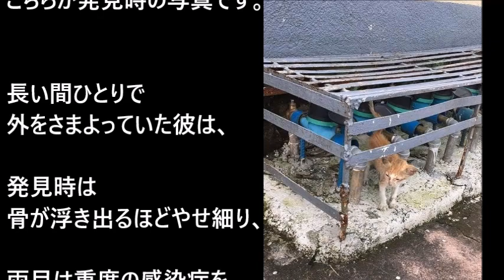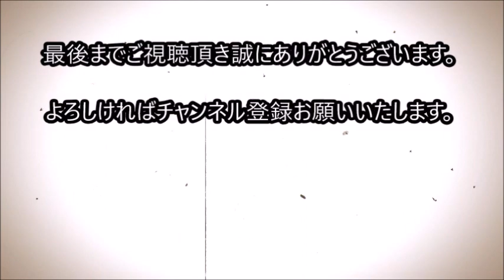瀕死の状態でさ迷っていた子猫。骨が浮き出るほどやせ細り、 生きているのが奇跡とも言えるほどボロボロだったが・・・ 【感動する話】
瀕死の状態でさ迷っていた子猫。骨が浮き出るほどやせ細り、
生きているのが奇跡とも言えるほどボロボロだったが・・・
【感動する話】

フィリンピンの首都・マニラの道端で消えかけていた
1匹の子猫の命が救われました。

長い間ひとりで外をさまよっていた彼は、
発見時は骨が浮き出るほどやせ細り、
両目は重度の感染症を引き起こしている状態でした。

その姿は、生きているのが奇跡とも言えるほど
ボロボロだったそうです。

関連動画

アパートでピューマを飼ってみたら！ちょっと大きな猫そのものでした・・・

亡くなった飼い猫を袋に入れてリビングに置いた。数分後、もう一匹の飼い猫の行動に涙を抑えることができなかった。【感動する話】

【感動】捨て猫を連れて帰ったら１時間後、猫ちゃんに 「驚きの変化」 が…！その可愛い姿に思わず癒されて和む

保護した子猫がどう見ても普通ではない…専門家に相談した結果...衝撃の事実が…